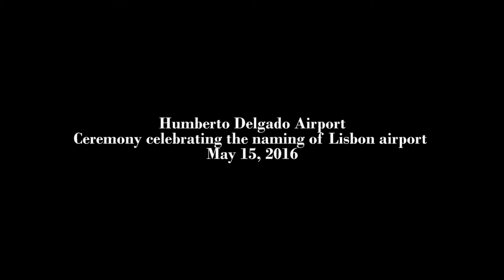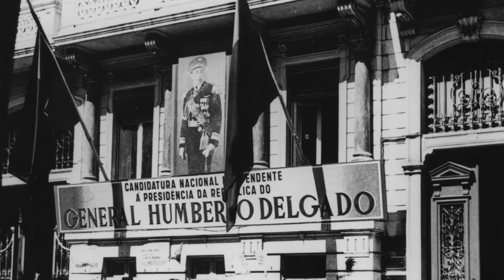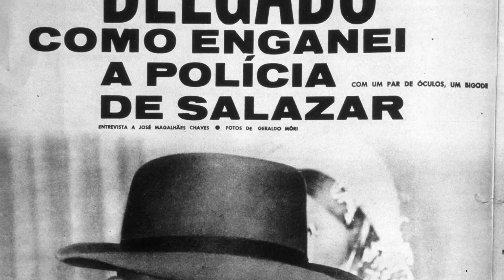Humberto Delgado the freedom of skies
At the Council of Ministers session on 11 February 2016, the decision was taken to give Lisbon Airport the official name of Humberto Delgado, in tribute to a man who was a noteworthy figure both in 20th-century Portuguese political history and in Portuguese civil aviation.

Humberto Delgado was assassinated on 13 February 1965. Now, 51 years after his death, Lisbon Airport has been renamed and will be known as Humberto Delgado Airport from 15 May 2016. The decision serves to acknowledge General Humberto Delgado's unique contribution not only to the fight for freedom and democracy during Estado Novo, but also to the development of modern commercial aviation in Portugal.

As General Director of the Civil Aviation Authority of the time, he presided over the founding of TAP Air Portugal and created the first airlines to fly beyond the country's borders, promoting and dignifying Portugal's role on the world stag